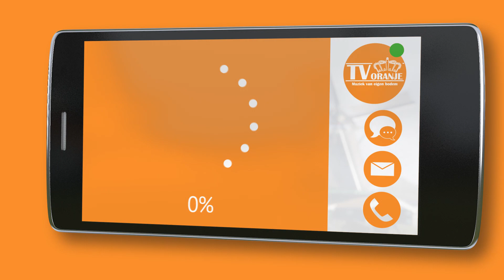TV Oranje app videoboodschap - Tristan Nicolaas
Via de TV Oranje app stuurde Tristan Nicolaas een videoboodschap in. Wil je ook een videoboodschap inspreken? Download dan nu de TV Oranje app op je telefoon of tablet